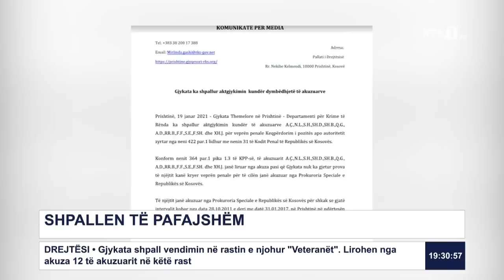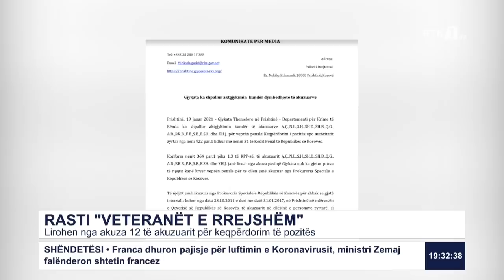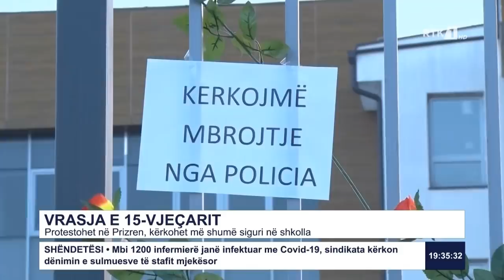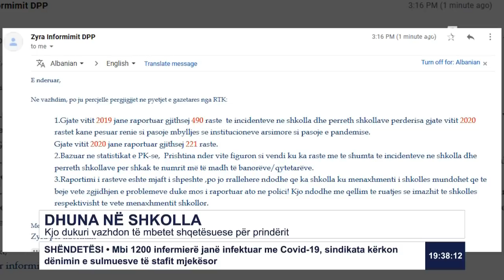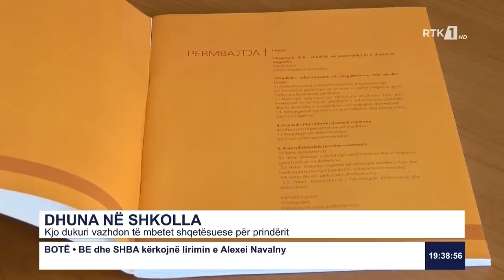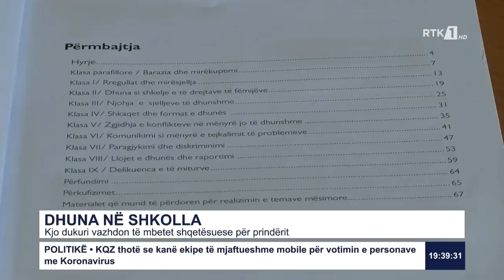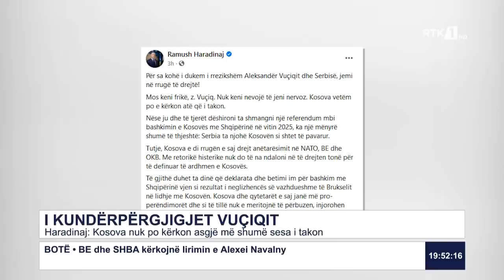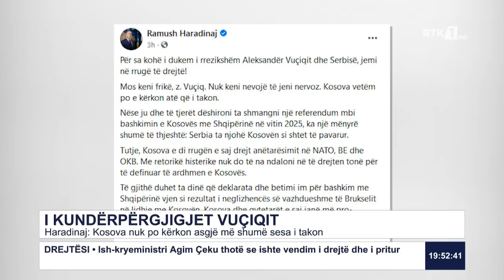LAJMET QENDRORE 19.01.2021